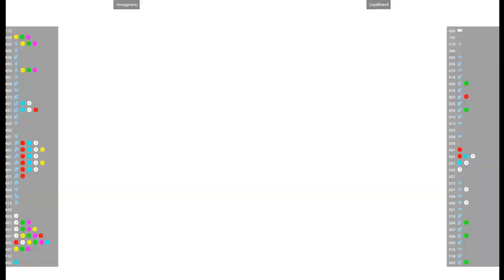CVS2 🕹 smugginyou VS LiquiBased